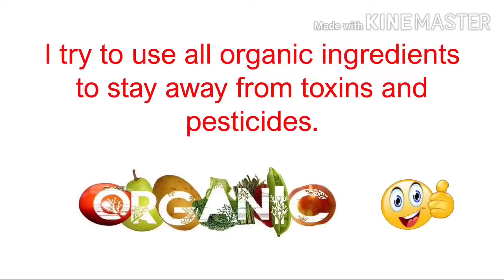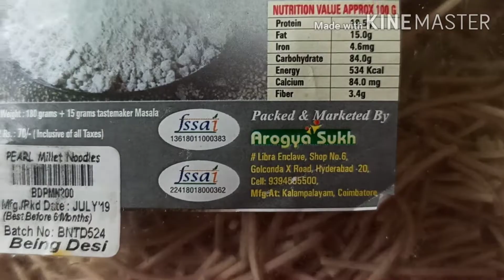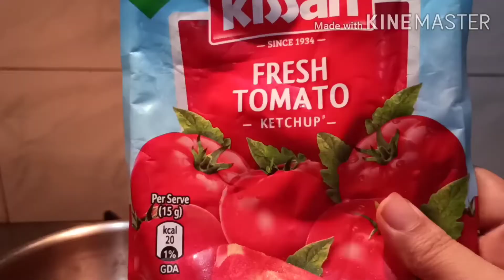Millet( बाजरा ) noodles|| घर पर बनाऐ Restaurant style चाउमिन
Watch this video on ( Mom and Me by Aarya) for complete recepie👆👆👆👆

Pearl millet noodles in restaurant style.

Benefits
1. Enriched with vital     nutrients.
2 . Perfect food for children.
3. Best plant based protein source.
4. Reduces blood sugar levels.
5.Aids in weight loss.
6.Rich in antioxidant.
7.Treats in iron deficiency.
8. Reduces cholesterol.
9. Relives constipation.

Try organic ,live healthy👍👍
Channel name : Mom and Me by Aarya